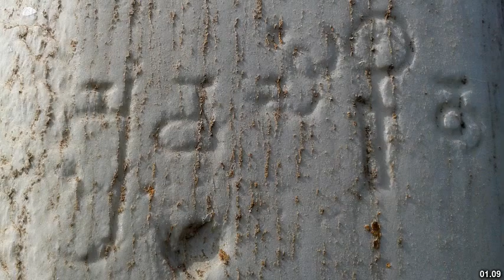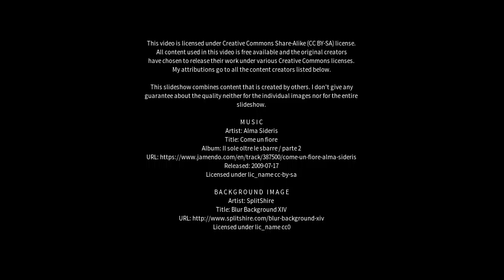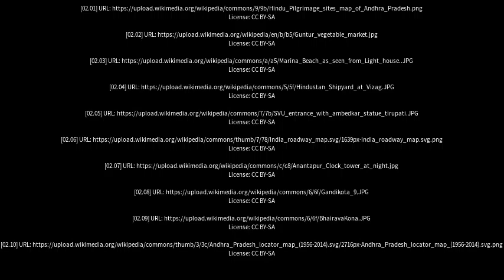Best places to visit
Best places to visit - Madanapalle (India) Best places to visit - Slideshows from all over the world - City trips, nature pictures, etc.